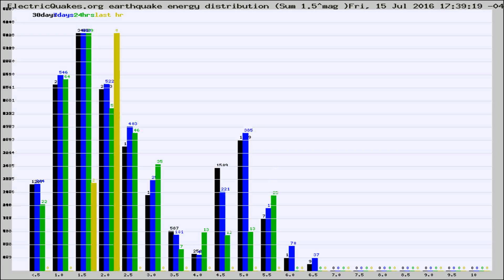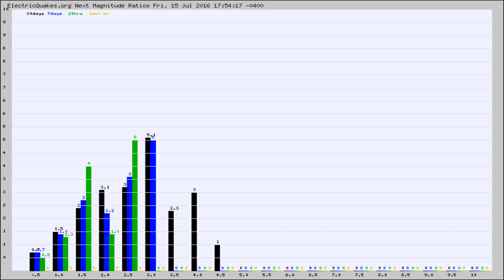Todays_Hourly_World_Earthquake_Statistics_from_ElectricQuakes.org_07-15-16+18:02:01